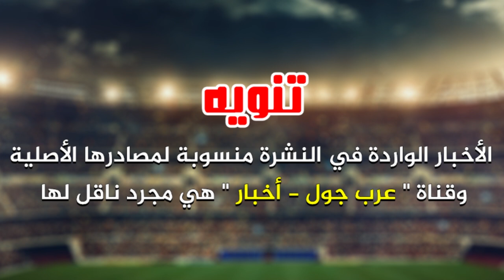عاجل: أتلتيكو يعلن استسلامه | فضيحة زوجة حارس الأرجنتين | مشكلة بوسكيتس | السعودية ترفض فينغر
دليل على خروج جيرزمان
مندزوكيتش يتراجع
مشكلة بوسكيتس
صدمة بسبب الأرجنتين
انيستا يكشف السبب
نادٍ سعودي يرفض فينجر
لينو يرفض نابولي